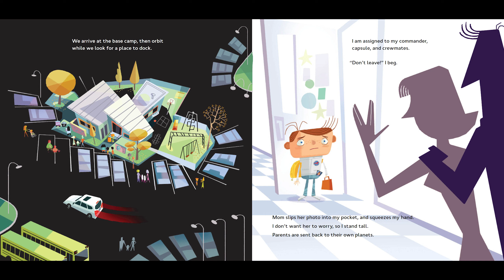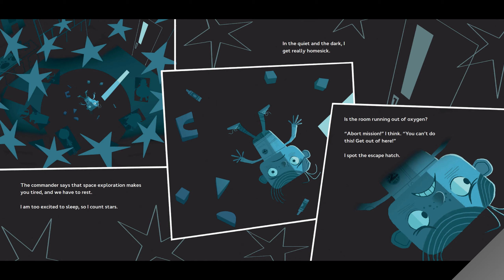PLANET KINDERGARTEN - Kids Book Read Aloud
This clever picture book will prepare young explorers to boldly go where they have never gone before: Planet Kindergarten. Suit up for a daring adventure as our hero navigates the unknown reaches and alien inhabitants of this strange new world. Hilarious and confidence-boosting, this exciting story will have new kindergarteners ready for liftoff!